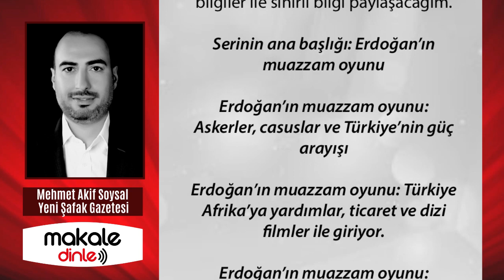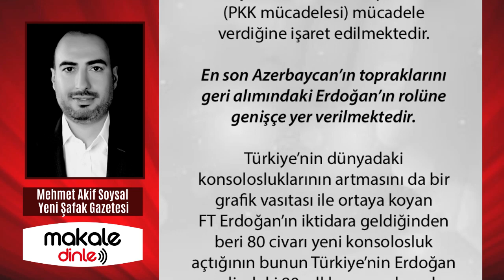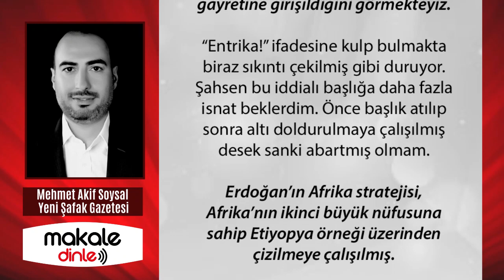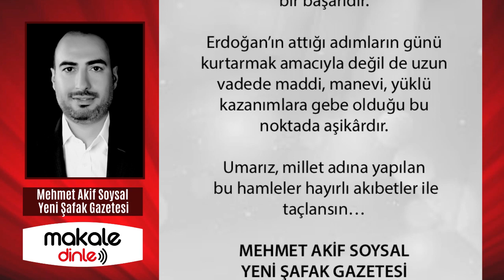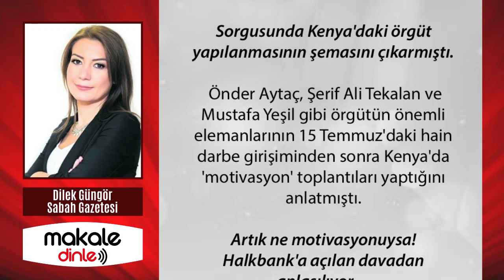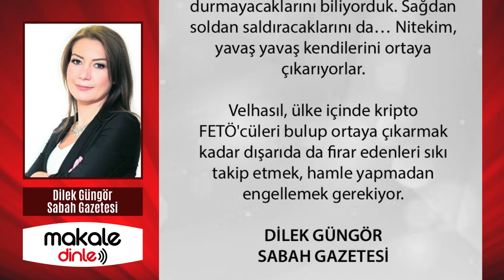FİNANCİAL TİMES: ERDOĞAN'IN MUAZZAM OYUNU!.. MEHMET AKİF SOYSAL DİLEK GÜNGÖR - MAKALE DİNLE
Askerler, casuslar ve Türkiye’nin güç arayışı.. Türkiye Afrika’ya yardımlar, ticaret ve dizi filmler ile giriyor.. Balkanlar’daki Türk entrikaları.. AB’nin eşiğindeki Türkiye sorunu...

Erdoğan’ın Afrika stratejisi, Afrika’nın ikinci büyük nüfusuna sahip Etiyopya örneği üzerinden çizilmeye çalışılmış... Çatışma alanı olarak da ifade edilen konu ise BAE ve Suud’un Türkiye’nin kazanımlarına karşılık vermek amacıyla attığı adımların Afrika ülkelerinde Türkiye aleyhine engel oluşturduğudur...

Dünya’da sesi duyulmayan, konuşma hakkı verilmeyen bir Türkiye’den stratejileri yazı dizisi haline getirilen Erdoğan liderliğindeki Türkiye’ye evrilmesi çokça önemsenmesi gereken bir başarıdır.

Erdoğan’ın attığı adımların günü kurtarmak amacıyla değil de uzun vadede maddi, manevi, yüklü kazanımlara gebe olduğu bu noktada aşikârdır. Umarız, millet adına yapılan bu hamleler hayırlı akıbetler ile taçlansın…

Önceki gün Halkbank'la ilgili ABD mahkemelerinden iki önemli karar geldi. Biri, FETÖ'cülerin sahte delilleriyle ABD'de açılan İran yaptırımlarıyla ilgili dava… Diğeri de İranlı grupların saldırılarından mağdur olduğunu iddia eden 876 kişinin Halkbank'tan tazminat talebine ilişkin hukuk davası…

İlkinde federal mahkeme İstinaf kararına kadar yargılama süreçlerini durdurdu. İkincisinde ise yargıç davanın Türkiye'de görülebileceğine karar verdi.

Merak ettim.
Kim bu 876 kişi diye…